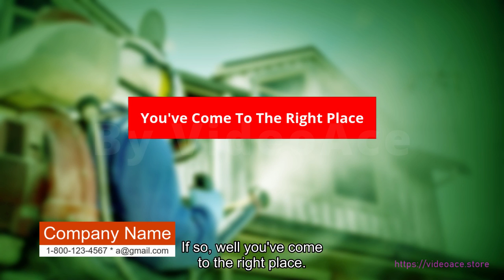Pest Control & Subtitle